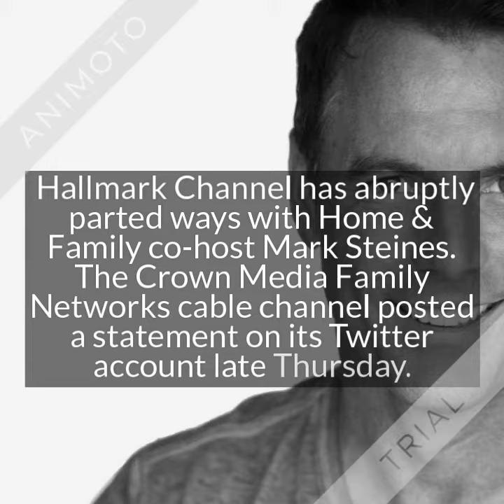‘Home & Family’ Co-Host Mark Steines Is Out At Hallmark Channel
Hallmark Channel has abruptly parted ways with Home & Family co-host Mark Steines. The Crown Media Family Networks cable channel posted a statement on its Twitter account late Thursday.